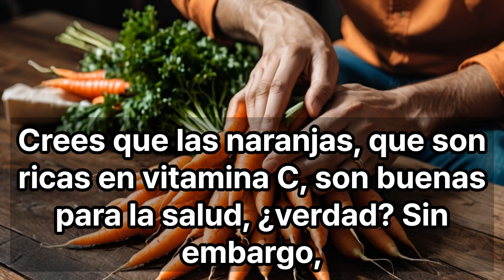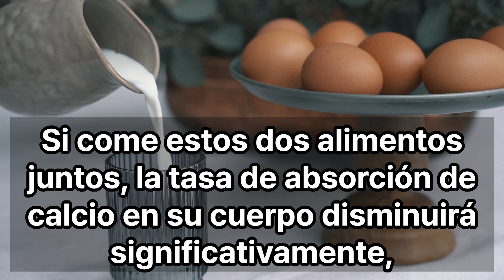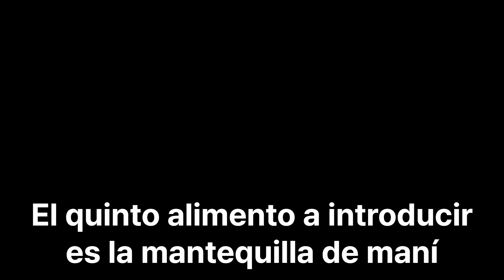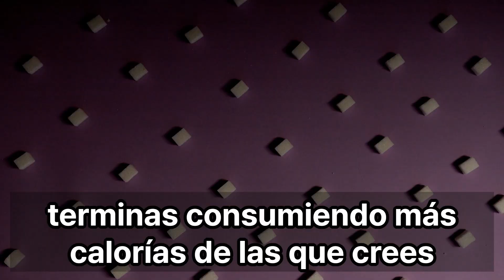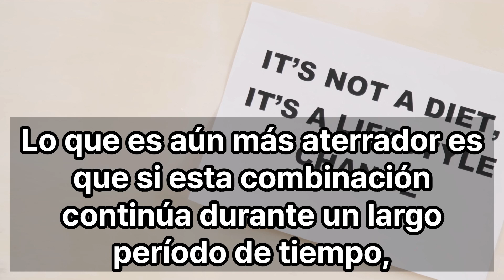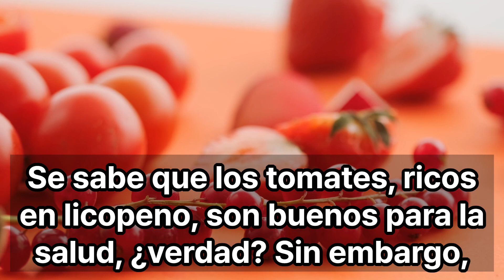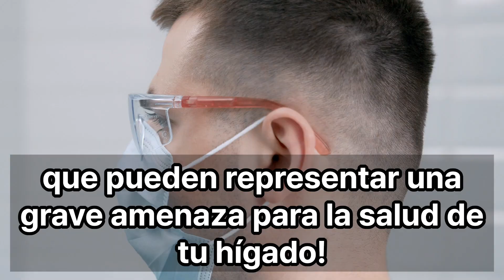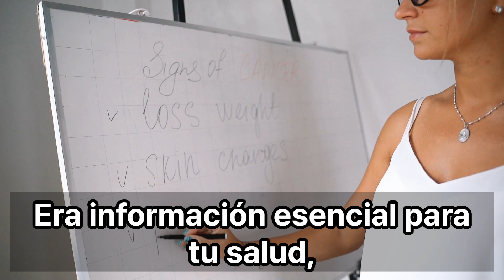10 alimentos que nunca debes comer con zanahorias